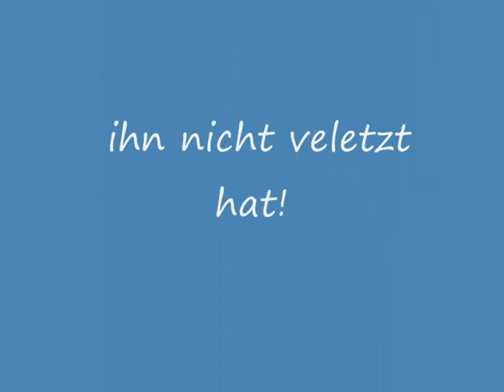Marienkäfer Abenteuer © Angelina de Satura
Auf der Jagd nach Frühling, entdeckte ich diesen Marienkäfer und filmte ihn zufällig, als er von einer Spinne angegriffen wurde.